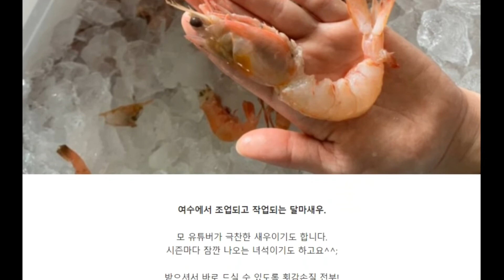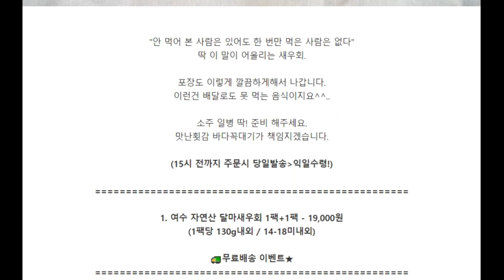여수 자연산 달마새우회 1팩+1팩 19,000원(1팩당 130g내외 / 14-18미내외)👉문자 주문 연락처 : 010-7432-5264 🚛무료배송 이벤트★ 우리농산물직거래장터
달달하고 맛있기로 소문난 새우!
그래서 붙여진 이름 달마새우.
국내에서 조업되는 새우이지만,
물량이 많이 없어 이렇게 있을때 아니면
못 드시는 새우입니다.
여수에서 조업되고 작업되는 달마새우.
모 유튜버가 극찬한 새우이기도 합니다.
시즌마다 잠깐 나오는 녀석이기도 하고요^^;
받으셔서 바로 드실 수 있도록 횟감손질 전부!
작업하고 급랭까지 빡 때려놨고요.
횟감 손질이 전부 되어있기 때문에,
수령 후 플레이팅만 해서 드시면 끝!
흰다리 새우가 탱탱한 식감과 살이라면,
달마새우는 달달하고 부드러운 살맛이 일품..
"안 먹어 본 사람은 있어도 한 번만 먹은 사람은 없다"
딱 이 말이 어울리는 새우회.
포장도 이렇게 깔끔하게해서 나갑니다.
이런건 배달로도 못 먹는 음식이지요^^..
소주 일병 딱! 준비 해주세요.
맛난횟감 바다꼭대기가 책임지겠습니다.
(15시 전까지 주문시 당일발송=익일수령!)

여수 자연산 달마새우회 1팩+1팩 - 19,000원
(1팩당 130g내외 / 14-18미내외)
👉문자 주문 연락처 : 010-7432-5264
🚛무료배송 이벤트★